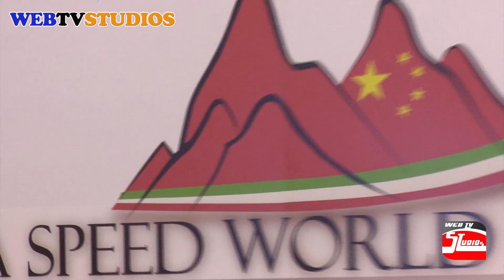SUPERCAR ROMA SHOW - FABIO BARONE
È la nuova manifestazione focalizzata sulle auto non convenzionali: da competizione, sportive, esclusive, di serie, artigianali, personalizzate.

Ma non solo, Supercar è un salone moderno, in grado di coniugare esposizione, realtà esperienziali, meeting, raduni, entertainment, demo prodotto con la presenza di piloti e di personaggi uniti dalla passione per l’automobile.

Una manifestazione che si sviluppa attorno alle SUPERCAR, per dare coinvolgimento a tutto il mondo delle quattro ruote, aperta ai professionisti e ai semplici appassionati, in una formula vincente.

Tutti i diritti sono riservati. il video non deve essere utilizzato in nessun caso senza autorizzazione scritta dell'autore.per info e materiale video e fotografico